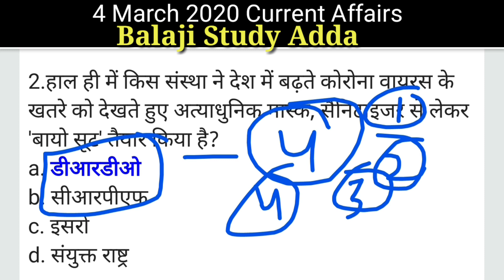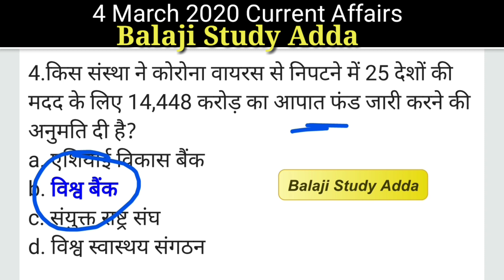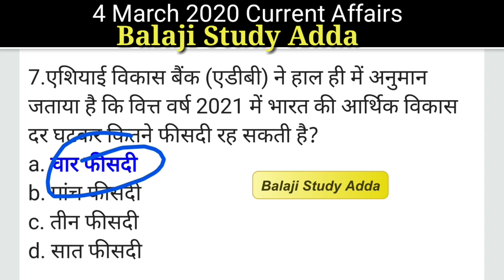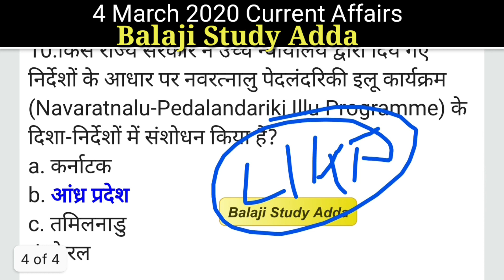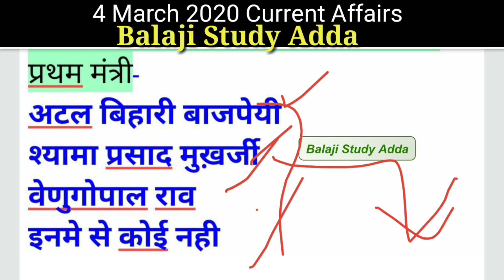4 April 2020 Current Affairs | Daily Current Affairs | Current Affairs in hindi